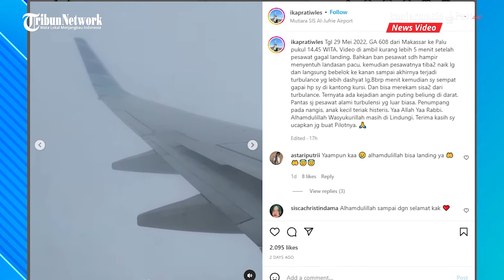Viral Pesawat Garuda Dihantam Puting Beliung, Kabin Mencekam, Penumpang Histeris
Video itu diunggah akun Instagram @ikapratiwles, Senin (30/5/2022).

Dalam keterangan video, disebutkan pesawat Garuda Indonesia dengan nomor penerbangan GA 608 hendak mendarat di Bandara Mutiara Sis Aljufri Palu, Sulawesi Tengah, Minggu (29/5/2022) sekitar pukul 14.45 WITA.(Tribunvideo.com)